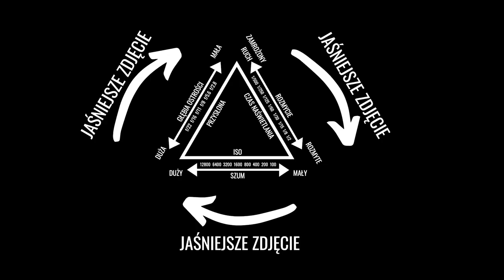Techniki, które każdy fotograf musi znać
Oto kilka podstawowych technik, które każdy fotograf powinien mieć opanowane.

☕️ Jeśli wyciągasz z tego kanału wartość i chcesz mnie wesprzeć to możesz to zrobić stawiając mi kawę:

🎥  POLECANY SPRZĘT